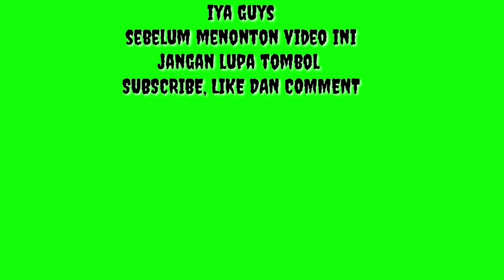Part94_ceritanya Mama melani dan kalvin saat pertama kali ketemu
cerita kisah perjalan singkat.

𝗦𝗲𝗹𝗮𝗺𝗮𝘁 𝗱𝗮𝘁𝗮𝗻𝗴 𝗱𝗶 𝗰𝗵𝗮𝗻𝗻𝗲𝗹 𝘆𝗼𝘂𝘁𝘂𝗯𝗲 𝗠𝗶𝗹𝗼𝗻 𝗪𝗼𝗻𝗱𝗮𝘆
𝗗𝖾𝗇𝗀𝖺𝗇 𝗧𝗼𝗺𝗯𝗼𝗹 𝗂𝗍𝗎 𝗄𝖺𝗅𝗂𝖺𝗇 𝗍𝖾𝗅𝖺𝗁 𝗆𝖾𝗇𝗌𝗒𝗎𝗉𝗈𝗋𝗍 𝖼𝗁𝖺𝗇𝗇𝖾𝗅 𝗂𝗇𝗂 𝗍𝖾𝗋𝗎𝗌 𝖻𝖾𝗋𝗄𝖺𝗋𝗒𝖺.